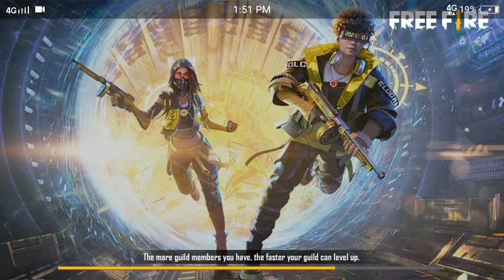January 26, 2021